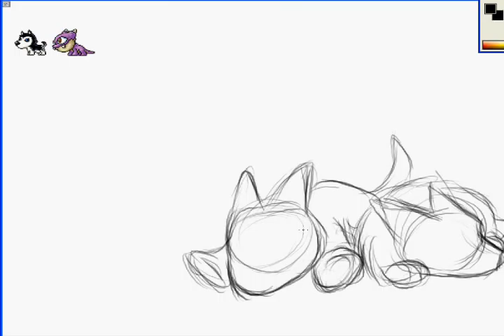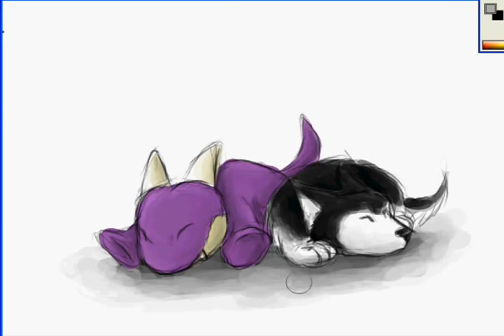[Speed Paint Doodle] Maple Story Cargo & Husky Sleeping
I was bored...so i decided to doodle something...
original time took : 14 minutes.

Program used :
Photoshop 7
Tablet

Song :
Oliver Shanti - Shaman

Though it was not my best doodle art yet...
anyway, enjoy! :)